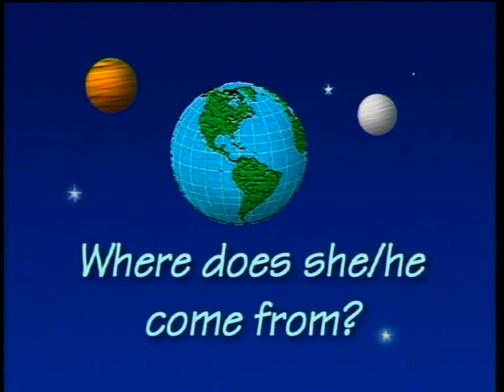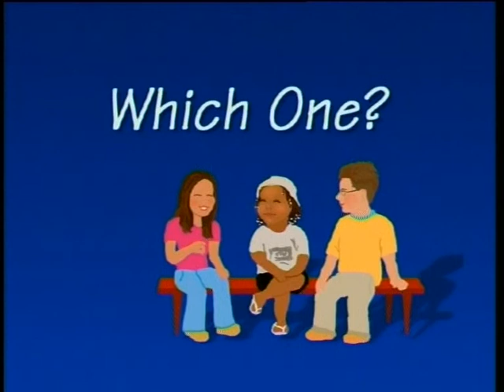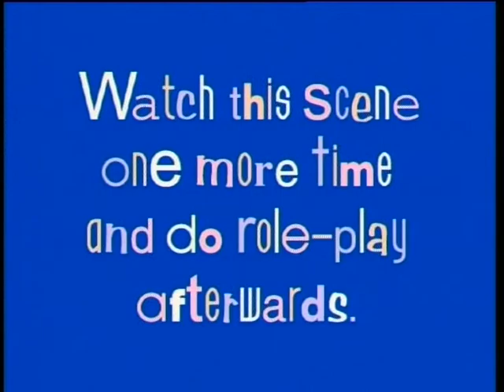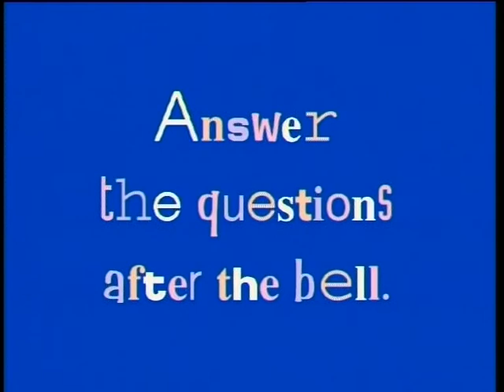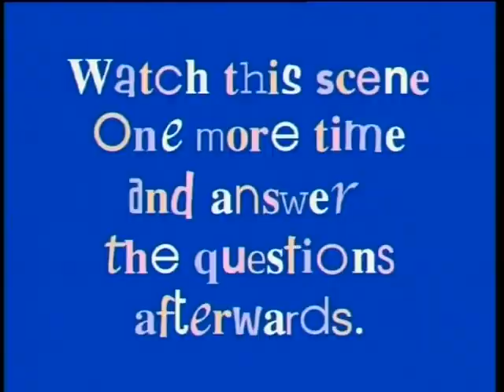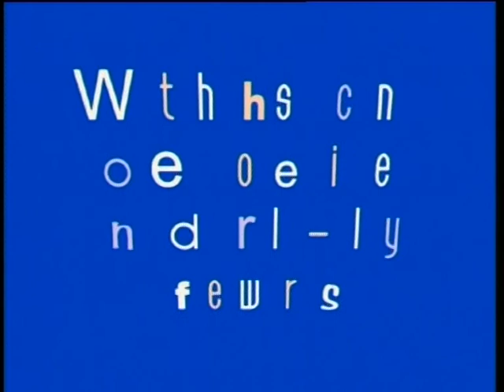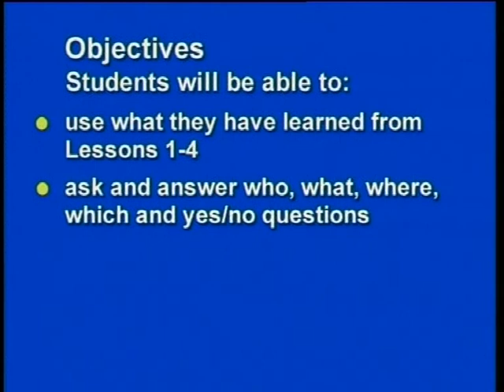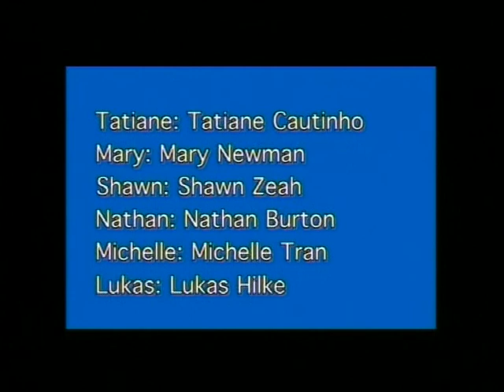Dynamic English เรียนภาษาอังกฤษด้วยตัวเอง ระดับ 1 บทที่ 5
เรียนภาษาอังกฤษด้วยตัวเองอย่างง่ายๆ
ด้วยการฝึกฟังและพูดตามวิดิโอ
และมีแบบฝึกหัดให้ทดสอบความเข้าใจ และนำไปใช้จริง

ระดับ 1 บทที่ 5

บทนี้เป็นการทบทวนบทที่ 1 - 4 เช่น การแนะนำตัวเอง การพูดถึงบุคลิกลักษณะ และเรื่องอาชีพการงาน เป็นต้น เราจะเรียนรู้การถาม-ตอบ เช่น คำถามที่เริ่มต้นด้วย Which การบอกสถานที่ตั้งและตำแหน่ง เช่น on the left, on the right และ in the middle สามารถทบทวนความรู้ และการฝึกพูดประโยคที่เคยผ่านมาได้ในคลิปนี้

ห้ามนำไปจัดจำหน่ายโดยไม่ได้รับอนุญาต